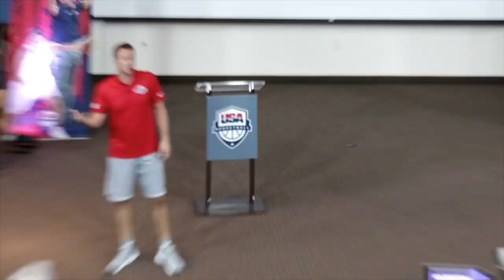Are Your Dreams & Goals Aligned with the Habits You Have Today? | Full USA Basketball Keynote